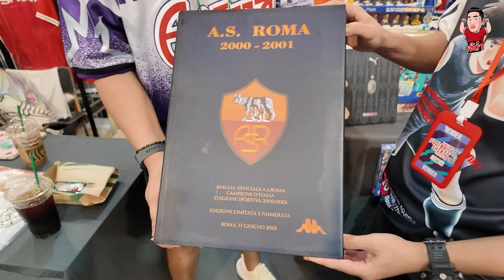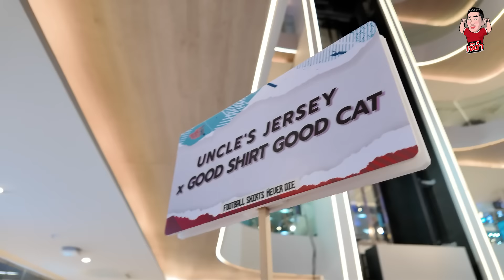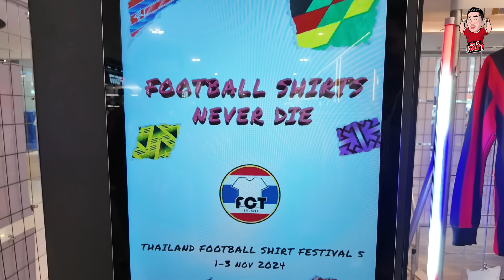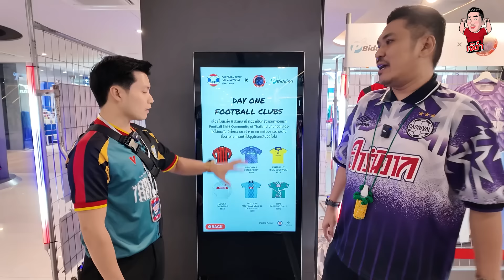งานเสื้อบอล Thailand Football Shirt Festival ครั้งที่ 5 | เจ๊ดำนำพา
Thailand Football Shirt Festival ครั้งที่ 5 งานรวมเสื้อบอล Classic มากที่สุดในประเทศไทย ระหว่างวันที่ 1-3 พฤศจิกายน 2567 ที่ผ่านมา ณ ห้าง THANIYA สีลม กับเรื่องราวของเสื้อบอลไทยและบอลนอก มากกว่า 40 บูท เสื้อแท้ เสื้อหายากเพียบ!